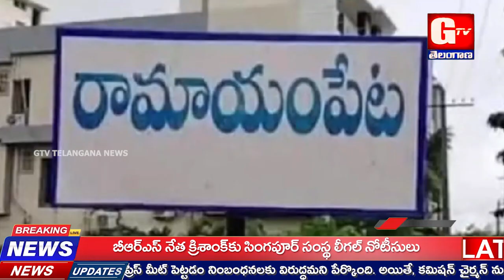GTV Telangana News Bulletin // 13-10-2024 //@GTVTelangana